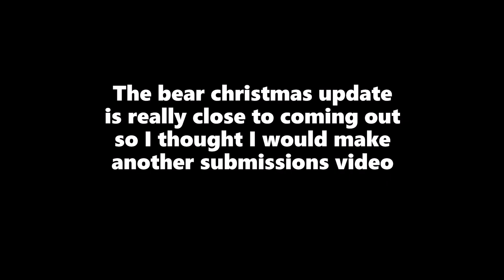THE BEST BEAR CHRISTMAS SUBMISSIONS 2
These are the best bear* Christmas submissions I have found

Like for part 3! (Maybe lol)

NOTE: THESE SUBMISSIONS IT IS NOT KNOW IF THESE ARE MAKING IT IN THE GAME!

(Reupload due to error)